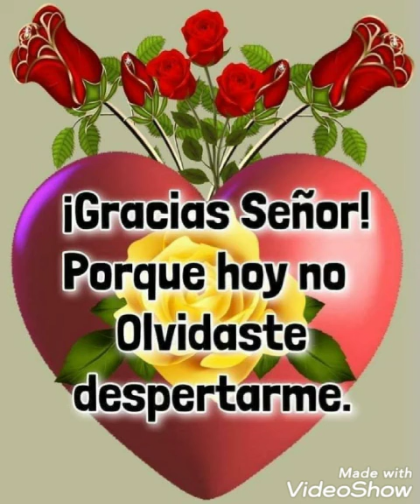Alégrate en los momentos malos.